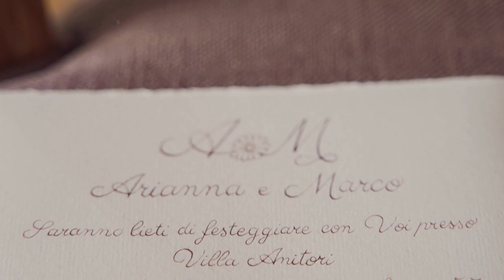MARCO E ARIANNA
Il trailer di Marco ed Arianna. Un matrimonio dolce, intimo e delicato a Villa Anitori.